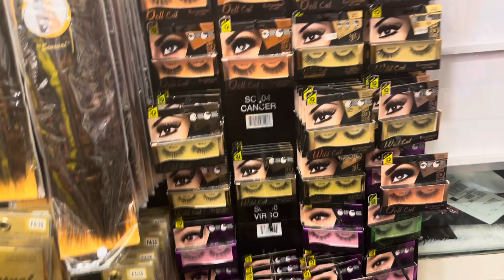$5000 SHOPPING SPREE AT KINGS PLAZA | MAYJAH GOT HIS ARM FIXED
@MIDDLETON GANG

2. POST NOTIFICATIONS MUST BE TURN ON
4.COMMENT “DONE” WHEN YOU HAVE COMPLETED ALL STEPS